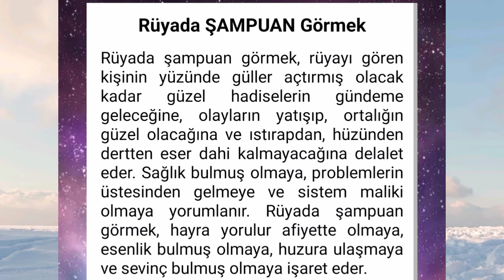rüyada şampuan görmek